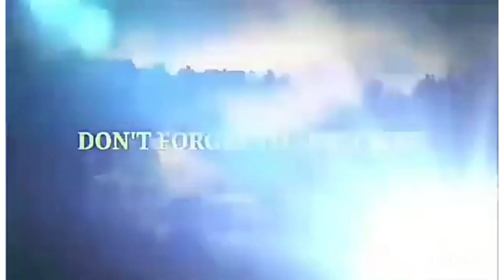MORE JET SKI SWEET MOMENTS NG LIZQUEN SOBRANG PROTECTIVE SI QUEN ❤